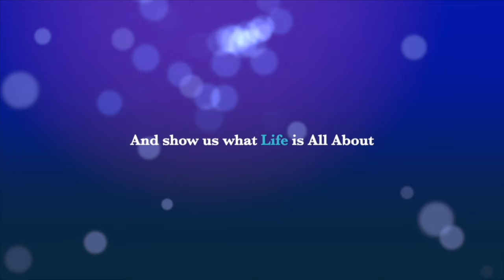Sometimes plans fail for a better future with Jennifer Blackbeard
When our plans fail, life can be so painful. We usually end up anxious and stressed. But what if failure of our plans, is the best thing that could have happened to us. Jen and Warren left everything they knew and came to the USA to start a ministry, but upon arrival, they realised that everything they planned, had failed. Jen's journey of faith and perseverance is inspirational.

TO book our presenter as a speaker for your next event